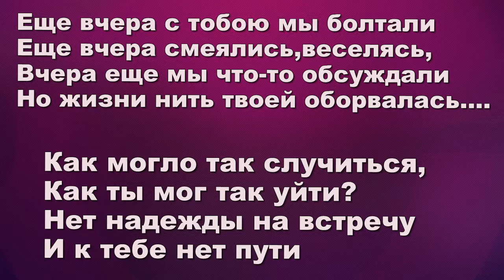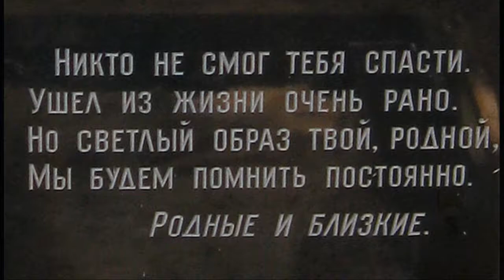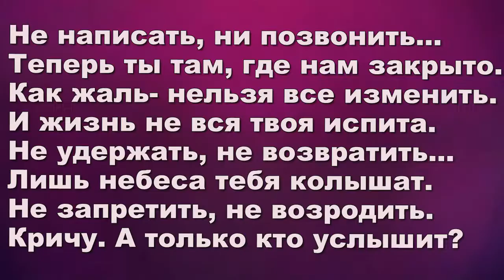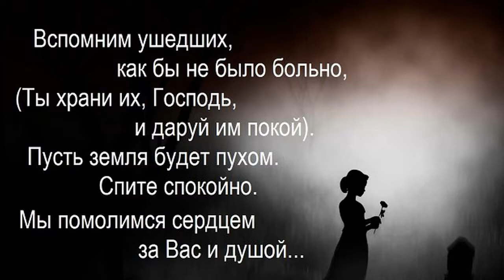ФОТО И ВИДЕО ОБРАБОТКА